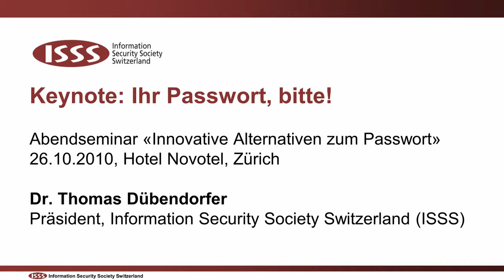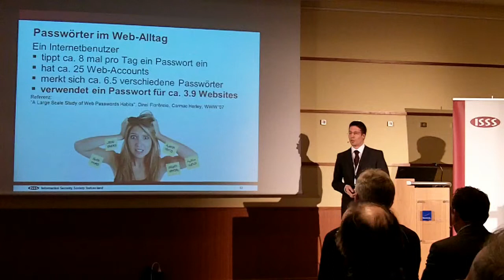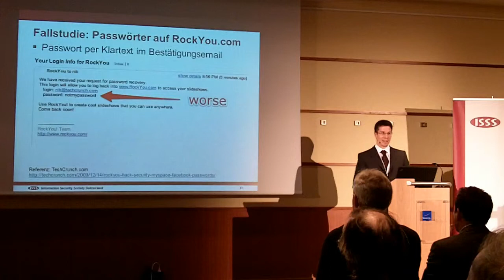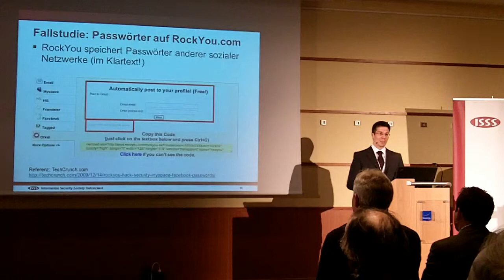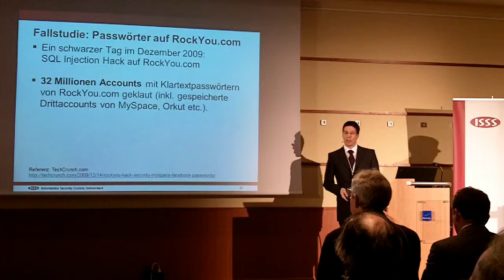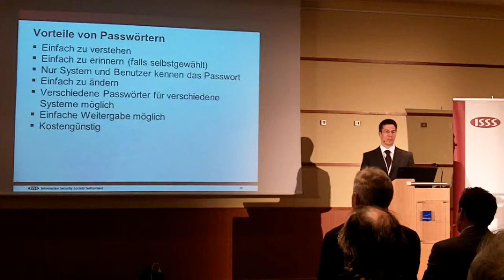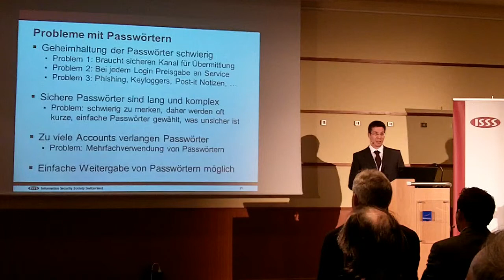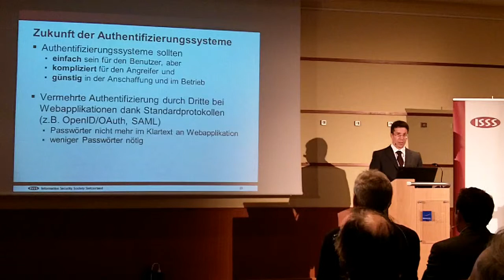Keynote: Ihr Passwort, bitte! von Dr. T. Dübendorfer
Referat von Dr. Thomas Dübendorfer, Präsident, ISSS

Abendseminar "Innovative Alternativen zum Passwort"
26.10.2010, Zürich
Organisator: Information Security Society Switzerland (ISSS)